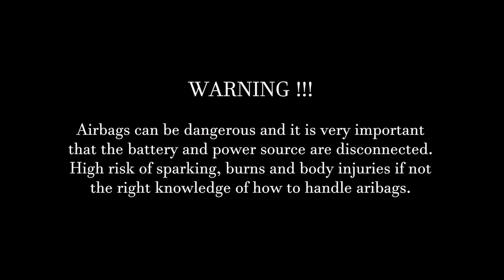Vehicle Extrication Training: Airbag Blowout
Airbags and belt tensioners can be a hazard on a vehicle extrication scene. Here we show some examples of this in our training, all to share knowledge to save lives. Stay safe!